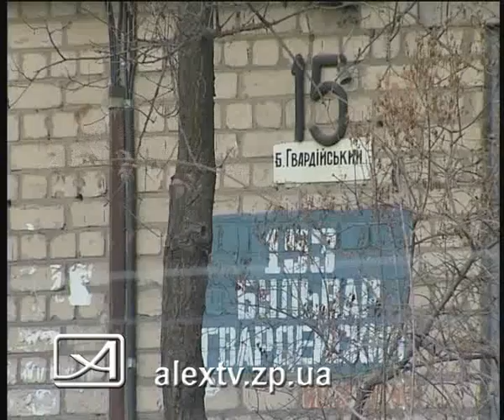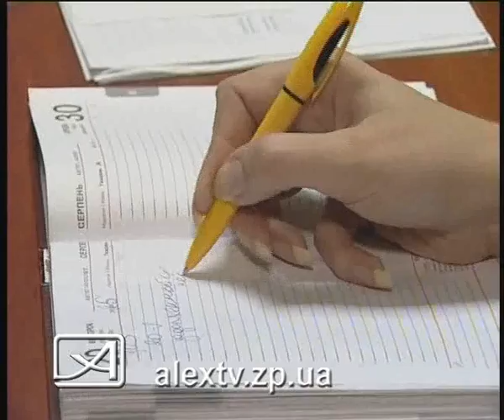25 11 10 подъезды